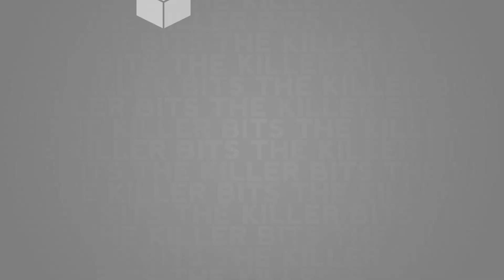The Red Strings Club - The First Hour of Gameplay | PC Gameplay & First Impressions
The future is a dark and depressing place, run by corporations like Supercontinent Ltd. Luckily there's a bar where the hostess know just how you're feeling, the piano player can tap the right keys and the bartender know just what drink you need. Welcome to - The Red Strings Club.

From Deconstructeam and Devolver Digital, The Red Strings Club is a neo-noir cyberpunk adventure in which you play as a hacker, android and bartender all looking to undermine the global mega-corp Supercontinent Ltd as the aim to turn the population into a bunch of mindless drones with their new Social Psyche Welfare program. Like Deconstructeam's previous project (Gods Will Be Watching), The Red Strings Club is based on a prototype they built for the Ludum Dare game jam (called Supercontinent Ltd).

So get ready to pour yourself a drink, craft some new upgrades on the pottery wheel and hack those antiquated phone systems as we head out on a bizarre and bleak adventure into the not too distant future.